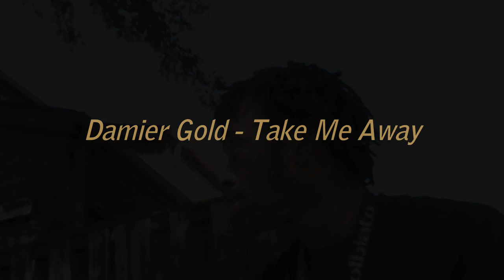Damier Gold - Take Me Away